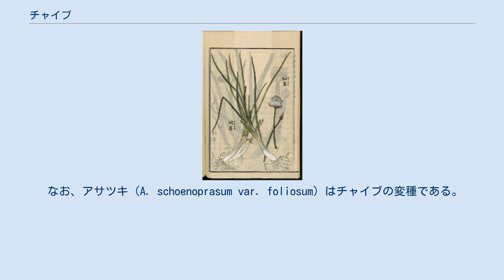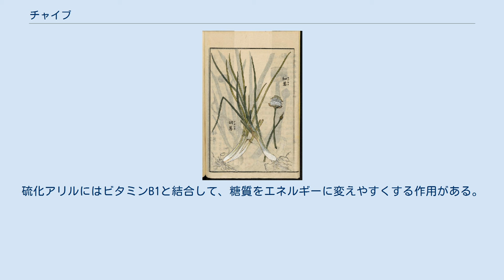チャイブ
チャイブ（Allium schoenoprasum、英: Chives、仏: Ciboulette 、伊: Cipollina）はヒガンバナ科ネギ属の葉菜または根菜。
セイヨウアサツキ、エゾネギともよばれる。
 なお、アサツキ（A. schoenoprasum var. foliosum）はチャイブの変種である。
 葉は細い円筒形で先がすぼまっている。
ラッキョウに似た地下茎を持ち、鱗茎が分球して群生する。
 形態的にはアサツキによく似ているが、チャイブには鱗茎がなく、アサツキが夏になると休眠することに対して、チャイブは冬に地上部は枯れるが休眠はしない。
 アサツキと混植すると交雑しやすく、容易に雑種が出来てしまうので注意が必要。
繁殖はタネ、または株分けによって行える。
 チャイブ、日本の農業百科事典のイラスト（1804） 上記の通りセイヨウアサツキ、エゾネギなどの和名がある。
 鱗茎が分球し群生するので、特に英語ではchivesと複数形で書かれる。
 カロテンを豊富に含む緑黄色野菜である。
ネギの芳香成分（硫化アリル）を多く含むことからネギと同じ芳香を持つ。
硫化アリルにはビタミンB1と結合して、糖質をエネルギーに変えやすくする作用がある。
また薬味として取ると食欲増進効果がある。
 西洋料理では、主に刻んで料理にふりかけて調味料として使われる。
豊富に含まれるカロテンは、油で炒めてから使うと体内での吸収がよい。
 ベークドポテト、ポテトサラダ、スープの浮身、オムレツの具などによくあう。
バターと混ぜてチャイブバターとしてもよい。